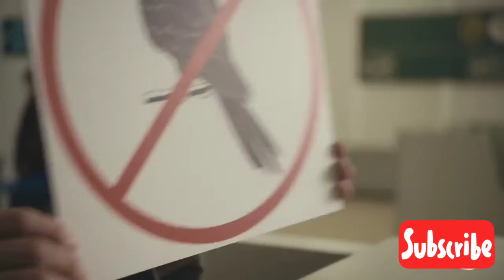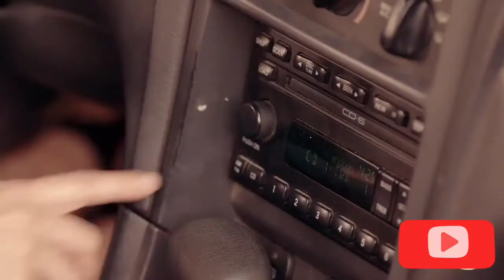playing on beach ? // LOL ComediHa!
DA Official # lolcomediha

00:00 Gas station dreaming
00:55 Beauty Pageant - Miss USA vs. Miss Canada
01:47 Most Helpful monk
03:04 Go Kart racing
03:51 Beauty Pageant - Miss USA vs. Miss Canada pt. 2
04:44 Car Cleaning
05:39 Living in the woods
06:35 Sleeping two in one bed

Lol :-) ComediHa! is our tv show that we are bringing right to you. All your favorite actor's reactions in short sketches and gorgeous settings. Watch in these lol funny moments gas station dreaming, beauty pageant jokes, the most helpful monk, go kart racing, can cleaning memes, living in the woods and sleeping two in one bed, all in a memes compilation.